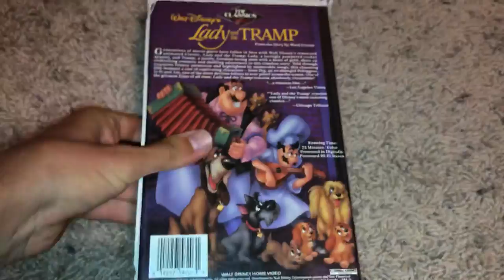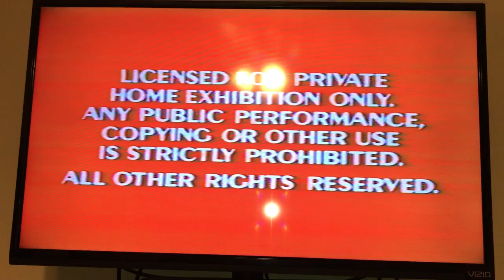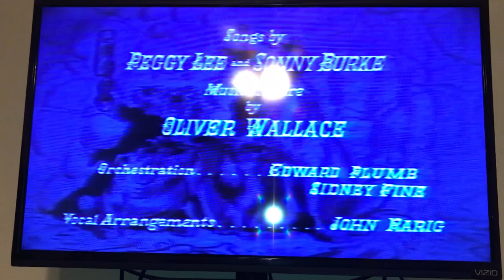Opening To Lady And The Tramp 1987 VHS